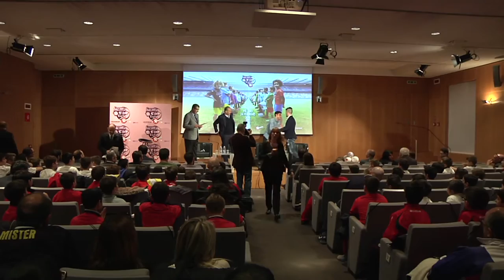"Gazzetta Cup con Ringo" - Davide Calabria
L'intervento di Davide Calabria, difensore dell’A.C. Milan, porta la sua testimonianza all'’ottava edizione del Torneo "Gazzetta Cup con Ringo"